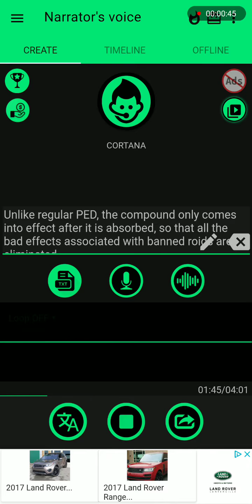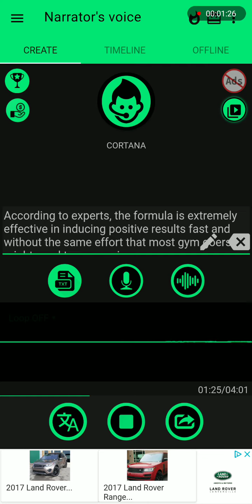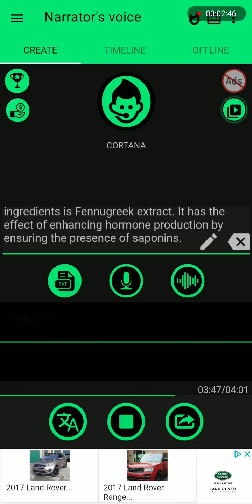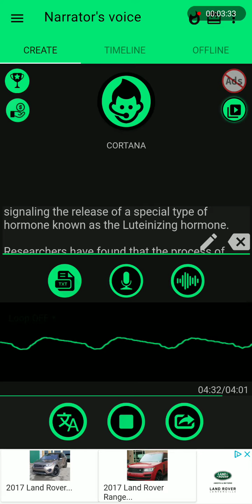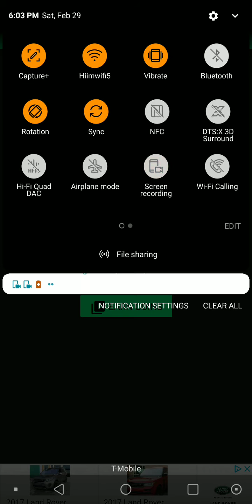Tren-75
Tren-75 anabolics research X everything you need to know.